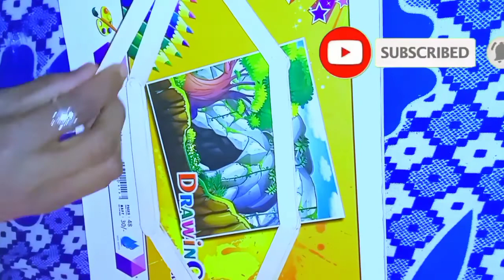boat crafting crafting icecream stick का नाव बनाए आसानी से how to make crafting boat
how to make crafting boat of ice-cream stick
icecream stick ka naav kaise banae
kam samay me

how to make crafting boat in short time
attraction boat

it's amazing boat
बर्फ कि लकड़ी का नाव कैसे बनाए

बर्फ की लकड़ी का नाव बनाना सीखें आसानी से